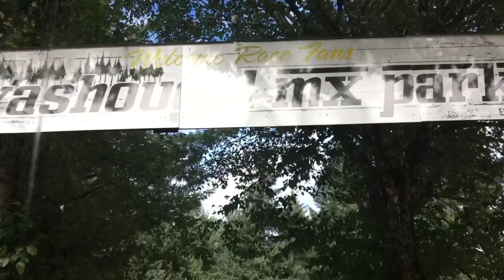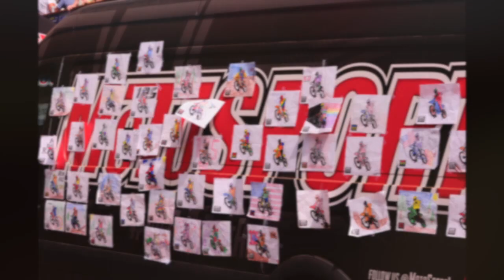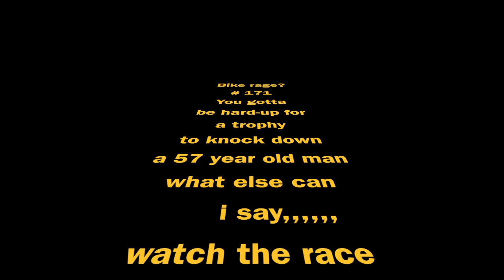125 Dream Race 2019 Racer's cut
125dreamrace washougalmx facelessminer Join me at the 2019 Dream race at Washougal national mx park yes i race but once every few years so don't expect much ha ha motosport125dreamrace2019 i get up and finish race no problems just sucked it was from the back passed 4 or 5 riders